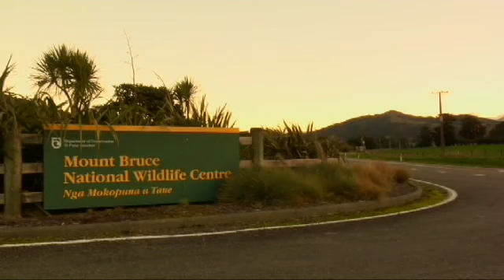Kokako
Here's a riddle for you: What's bluish-grey, has a long tail and short wings, hops from branch to branch and was close to extinction up until the 1990s? Meet the Locals is a partnership between DOC and TVNZ 6 and is distributed by Bush Telly with permission.